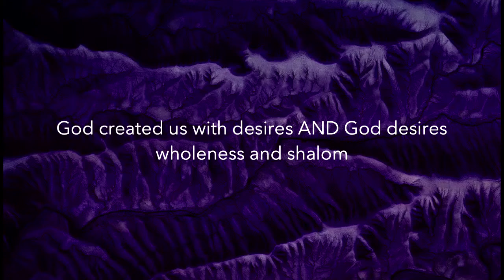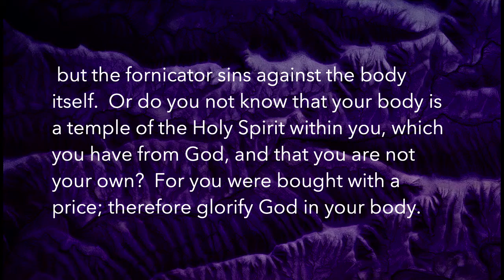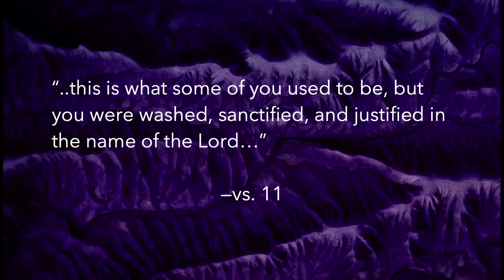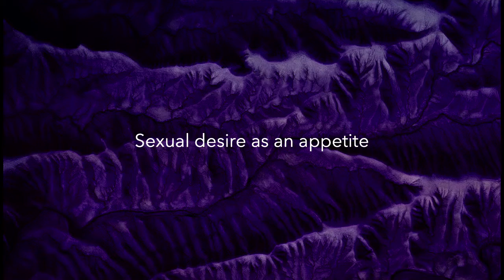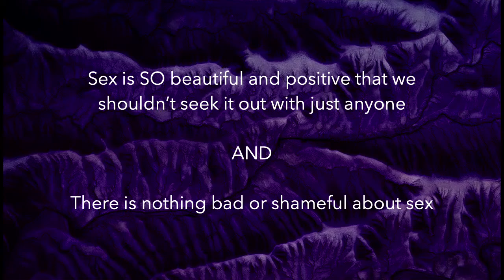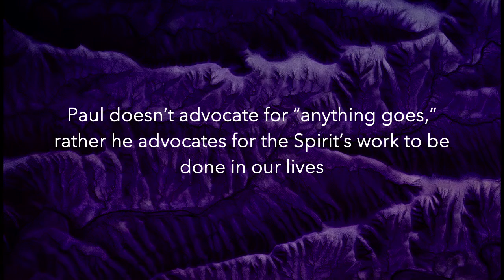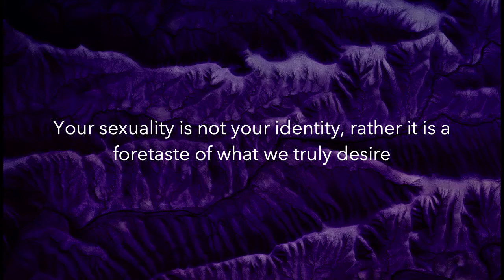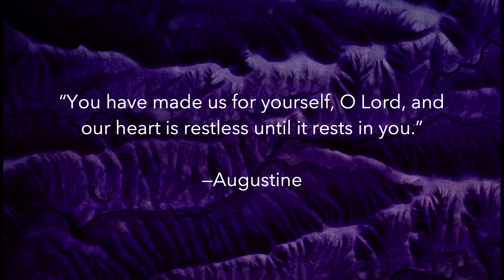Sex and Sexuality | Pastor Kurt Bush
Listen as Pastor Kurt Bush helps us explore Paul’s letter to the Corinthians, specifically Paul’s words around sex and sexuality.  The church in Corinth, along with the surrounding community, held a view of sex and sexuality that isn’t entirely different than our contemporary cultural view today.  Paul will help us understand how to name and uphold sex and our sexuality as an important and beautiful gift to us as humans, but not ALL important.  Rather, our identity is grounded in Jesus Christ.

March 20, 2022 // 9:00 service